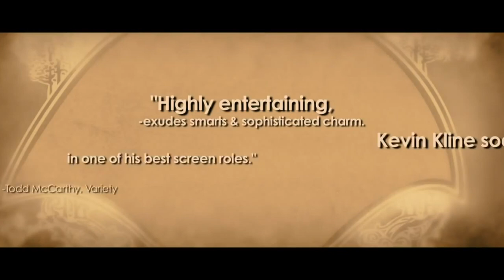The Extra Man (2010) Official Trailer - Magnolia Selects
A sophisticated and moving comedy, THE EXTRA MAN follows Louis Ives (Paul Dano), a lonely dreamer who fancies himself the hero of an F. Scott Fitzgerald novel...  When a deeply embarrassing incident forces him to leave his job at an exclusive Princeton prep school, Louis heads to New York City to make a fresh start. He quickly finds a nine-to-five job at an environmental magazine, where he encounters an entrancing, green-obsessed co-worker Mary (Katie Holmes). But it's Louis' new home life that really sparks his imagination. He rents a room in the ramshackle apartment of Henry Harrison (Kevin Kline), a penniless, wildly eccentric but brilliant playwright.  When Henry's not dancing alone to obscure music or singing operettas, he's performing - with great panache - the duties of an "extra man", a social escort for the wealthy widows of Manhattan high society.  These two men, separated in age by more than forty years, develop a volatile mentor/apprentice relationship. Through a series of urban adventures where they encounter everything from a leaping lion to a wildly jealous hirsute neighbor, from drunken nonagenarians to a shady Swiss hunchback, Louis and Henry form a memorable bond that bridges their differences.

Starring: Kevin Kline, Paul Dano, Katie Holmes, Marian Seldes

Stream Now On @MagnoliaSelects